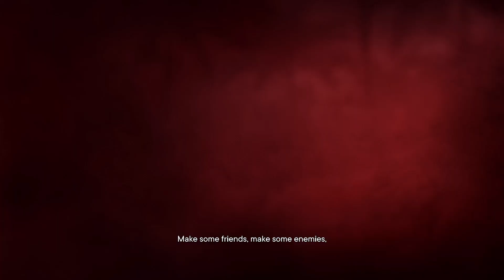Far Cry 6 No Commentary Walkthrough Part 15